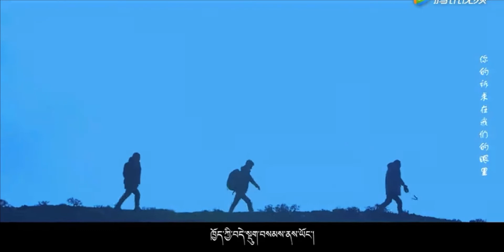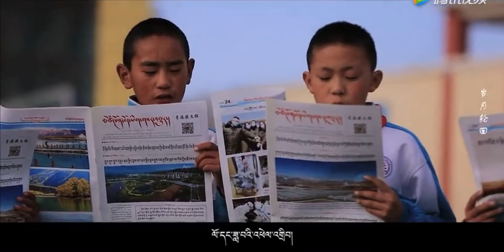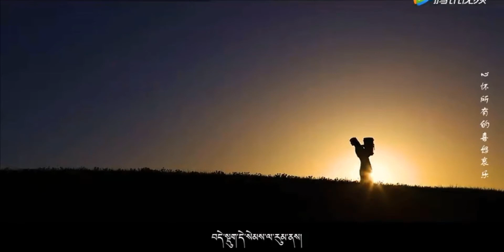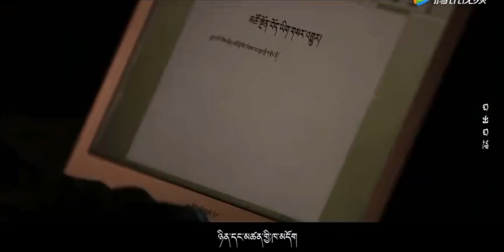གཞས་པ~ཤེར་བསྟེན་༼ང་ཚོ་ནམ་ཡང་ལམ་དུ་ཆས་ཡོད་||New Tibetan Song 2020 by Sharten